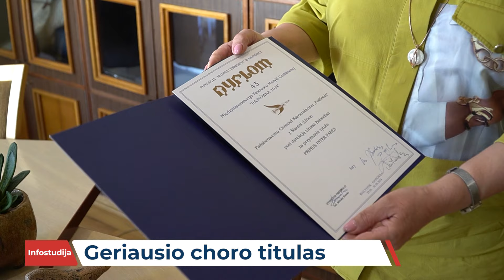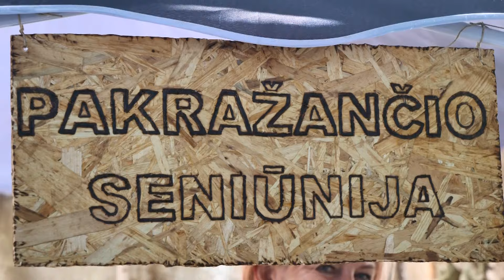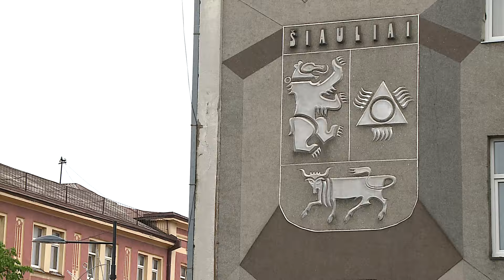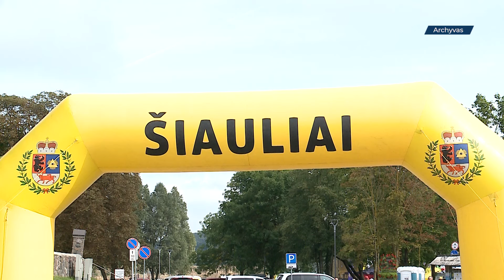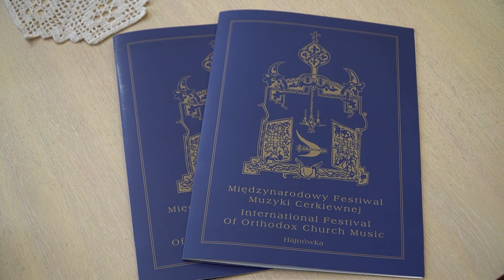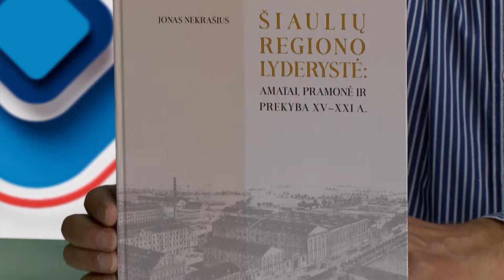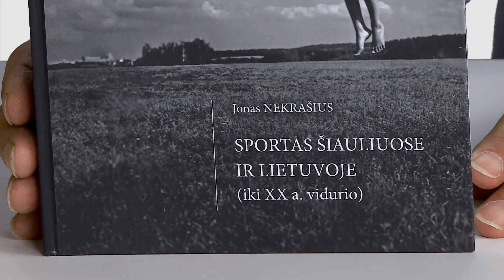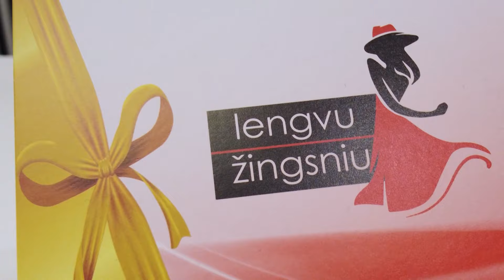Infostudija 2024-06-07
Penktoji Kelmės miesto jubiliejinė diena – „Bendrystės ratas“

Žolės šienavimo tvarka Šiaulių mieste

„Polifonijai“ – absoliučiai geriausio choro titulas